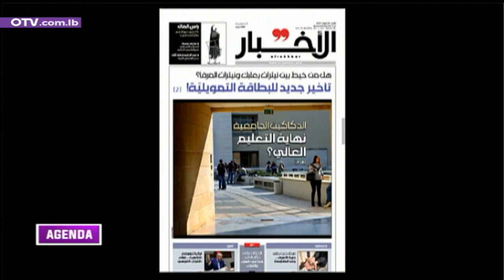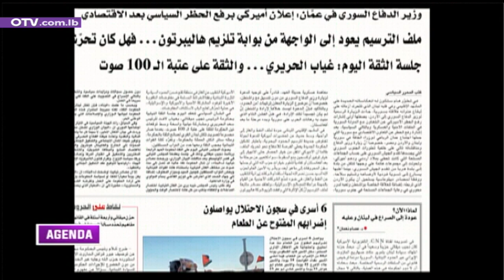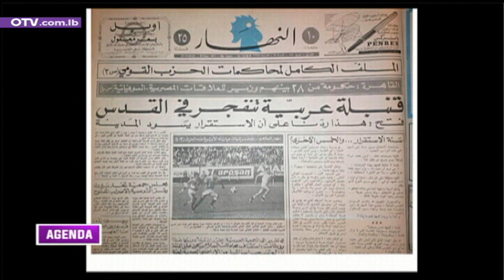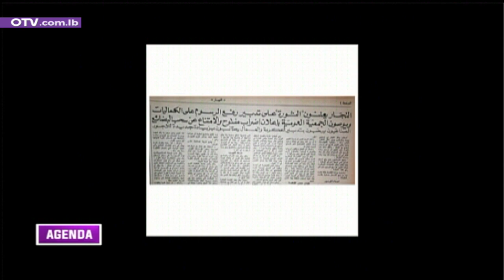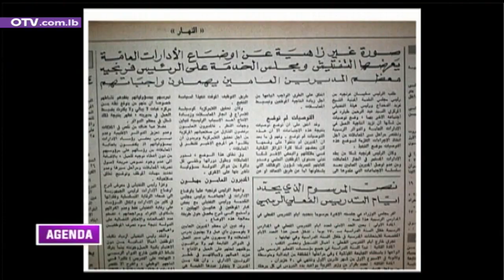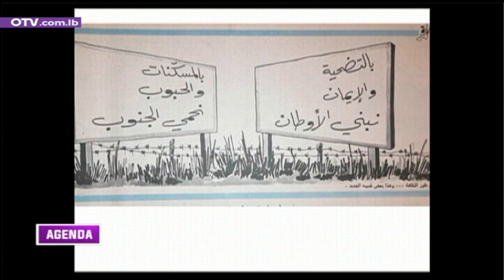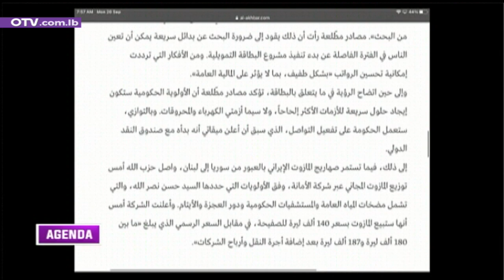جريدة اليوم مع عضو نقابة أصحاب المحطات جورج البراكس